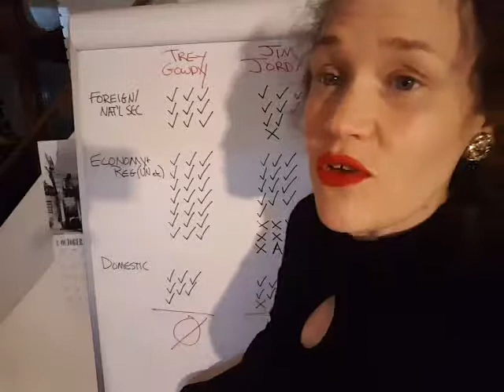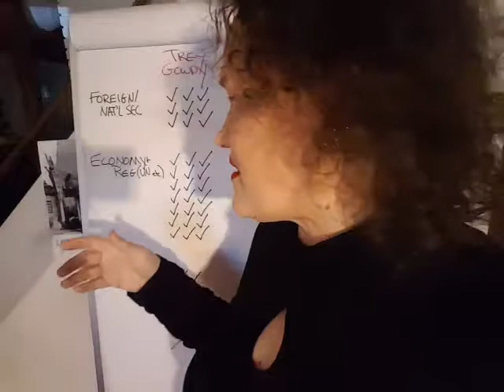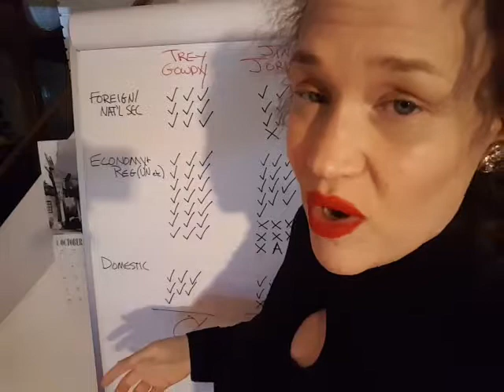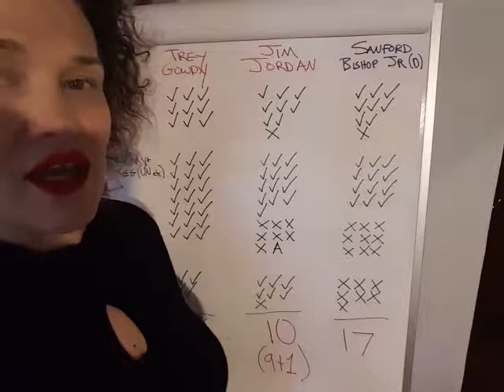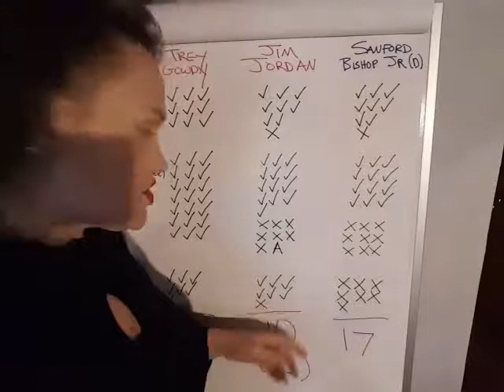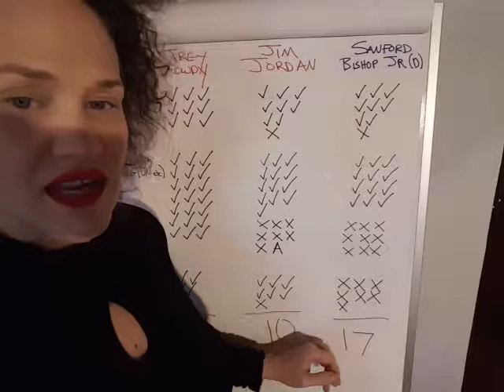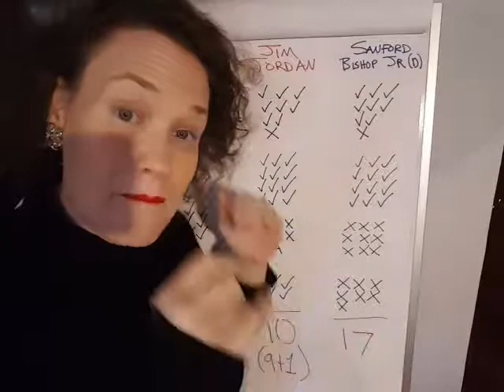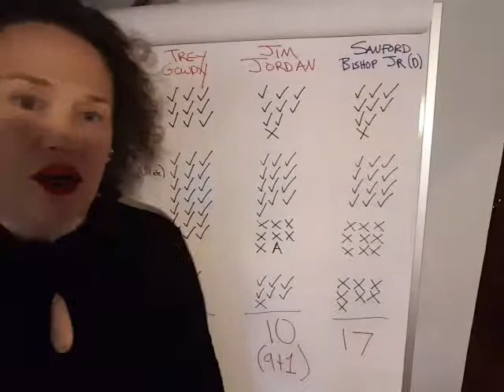JIM JORDAN: HIDDEN DEMOCRAT | Book of Katherine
Jim Jordan's Democrat voting record exposed.